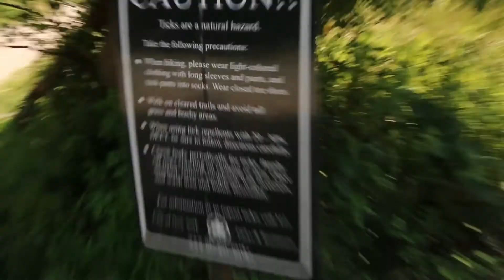Vlog #26 Let's Talk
Let's talk and walk through a gorgeous beach. Think it's a topic we can all relate to. Come along for the journey. Hope everyone enjoys!